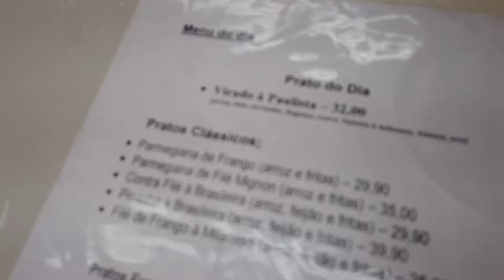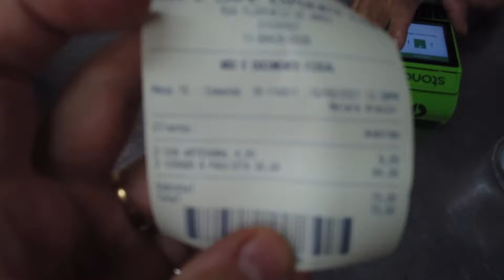O Melhor Prato Feito de São Paulo: Virado a Paulista (meu preferido)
Hoje você vai conhecer aqui no canal Flávio Muniz o meu prato preferido, o virado a paulista, uma iguaria do Brasil!

Virado à Paulista é declarado patrimônio imaterial de São Paulo. Você vai conhecer um prato típico da capital paulista e um restaurante temático no centro de São Paulo.

Quanto custa o Virado a Paulista as segundas-feiras em São Paulo?

O prato, que teve origem no século 16, era composto por feijão, farinha de milho ou de mandioca e toucinho de porco. Servia como alimentação nas monções e bandeiras. Durante as expedições, os alimentos chacoalhavam e ficavam “revirados”, dando origem ao prato.

🔻🔻 100% Gratuito Canal do Telegram 🔻🔻 Autoridade Digital
- Join grátis - ENTRE NO CANAL

VOCÊ VAI GOSTAR DESSE CONTEÚDO

Forte abraço,

Flavio Muniz.